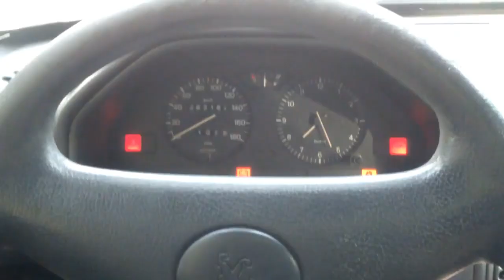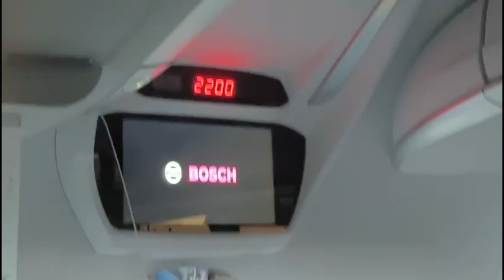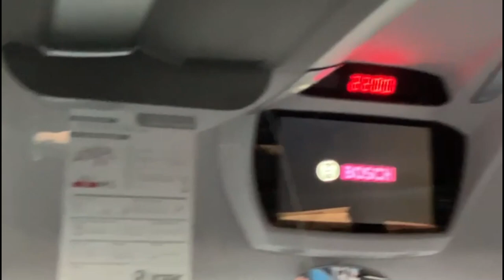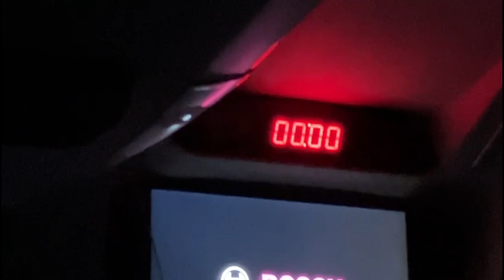VDH #3 Spécial Espagne! Stage de Gym + Vacances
Coucou c'est Meliii ! Nouvelle VDH spécial Espagne! J'espère que la vidéo vous plairas!
Oubliez pas le pouce bleu c'est super important! Merci je vous love 😘😘